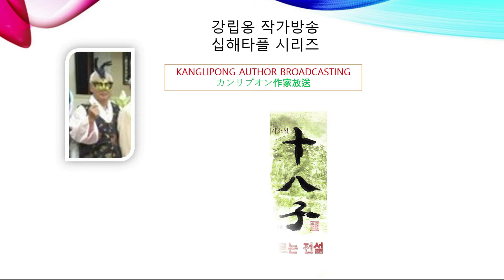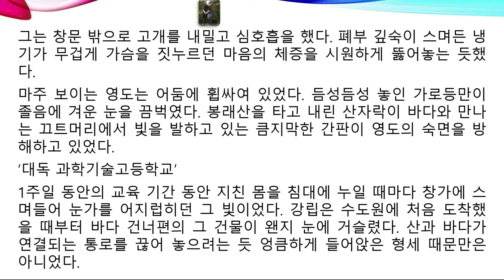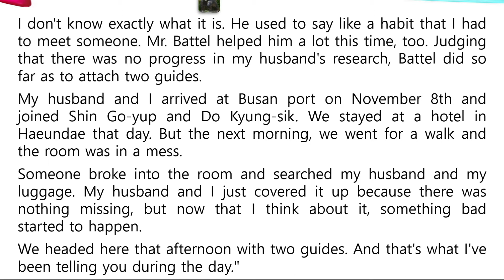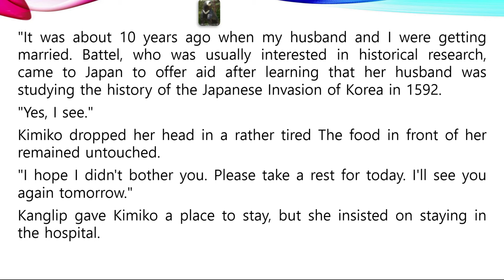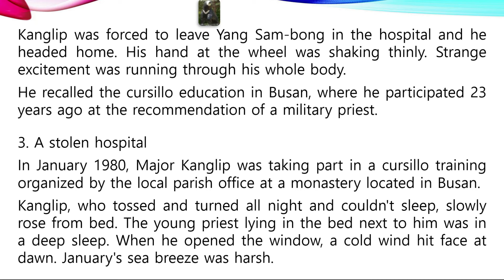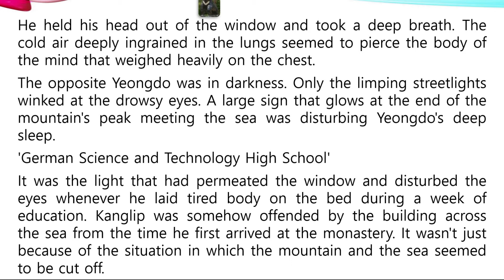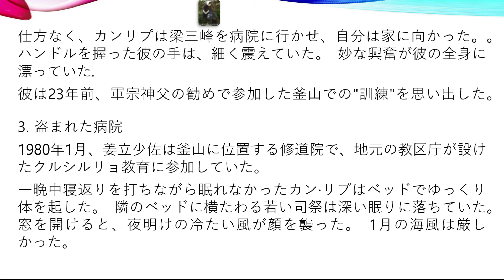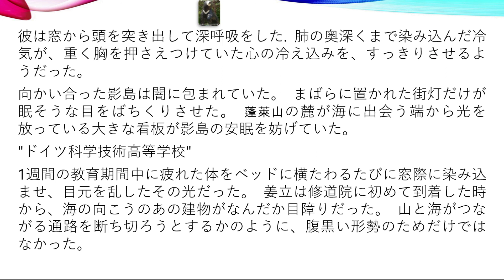S32 강립옹 작가방송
Murder occurs that a Japanese history professor dies. Police track down the killer, What is the identity of the missing professor's necklace?
일본인 역사학 교수가 죽는 살인사건이 발생한다. 경찰은 살인범을 추적하는데, 강립이 추적하는 사라진 교수의 목걸이의 정체는 무엇일까?